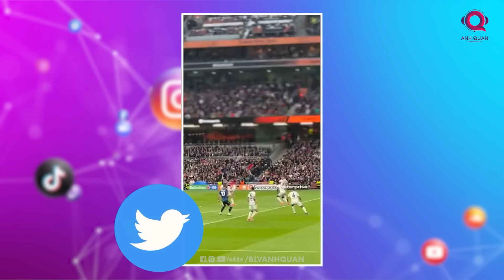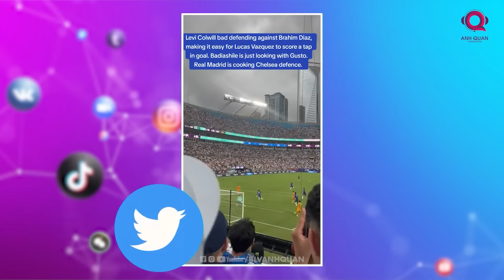MBAPPE HỘI QUÂN CÙNG ANH EM MADRID: NHÌN THÔI ĐÃ THẤY SỢ RỒI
Kylian Mbappe đã hội quân cùng những người đồng đội tại Real Madrid, nhìn những hình ảnh này thì các đối thủ của Los Blancos cảm thấy sợ đi là vừa bởi họ không chỉ sắp đối đầu với 1 mà rất nhiều con quái vật là đằng khác.